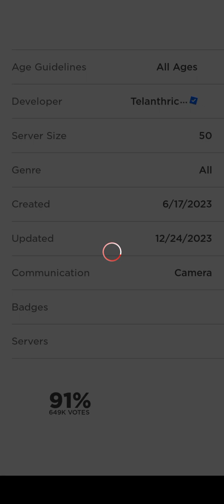Playing TTD (Toilet HQ: Nightmare)